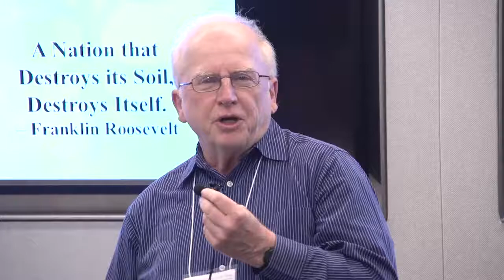Jim Laurie (Biodiversity for a Livable Climate) & Kris Nichols (Rodale Institute) Q&A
Jim Laurie, Restoration Ecologist, Biodiversity for a Livable Climate
Kris Nichols, Chief Scientist, Rodale Institute

Presented at Biodiversity for a Livable Climate “Scenario 300: Making Climate Cool” conference at Washington D.C. on April 30, 2017